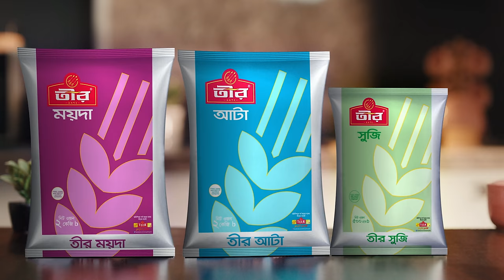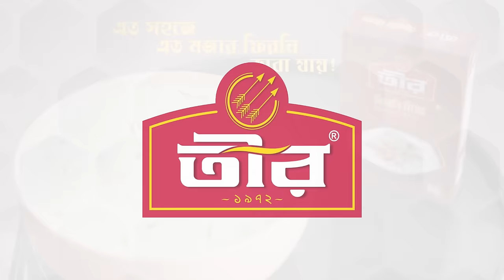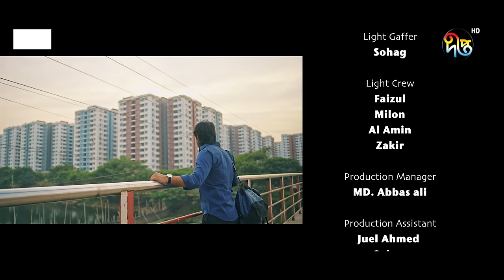Bidai Bosonte Moddhanno Rode l বিদায় বসন্তে মধ্যাহ্ন রোদে l Tawsif Mahbub, Dinar | Eid Natok 2024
কেমন লাগলো নাটকটি?
অনুভূতি শেয়ার করুন কমেন্ট বক্সে

ঈদের বিশেষ নাটক "বিদায় বসন্তে মধ্যাহ্ন রোদে"
অভিনয়ে: তৌসিফ মাহবুব ও ইন্তেখাব দিনার
পরিচালনায়: মিশুক মিঠু

Drama : Bidai Bosonte Moddhanno Rode
Direction : Mishuk Mithu
Cast : Tawsif Mahbub, Intekhab Dinar, Shahidul Alam sachchu, Basar bappy, Sukonna Sukonna , Kishor Khandakar, Alamgir Hossain.Ahmed Imran.
Script :Rahman Mustafizur pabel
Dop : Fuad Bin Alamgir
Editor & color : Rashed Rabbi
Chief Assistant director : Yeasin Rahman Sumon
Poster : MD Didar Hossen
Photographer : Apurbo Avi

তীর নিবেদিত ঈদের বিশেষ নাটক "বিদায় বসন্তে মধ্যাহ্ন রোদে", Powered By - JIBON Drinking Water

Bidai Bosonte Moddhanno Rode l বিদায় বসন্তে মধ্যাহ্ন রোদে l Tawsif Mahbub, Intekhab Dinar | Eid Natok 2024